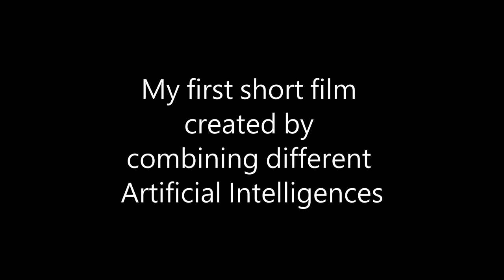Fire Petals // Short Movie AI // deforum // Original soundtrack and stableaudio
Thanks to deforum , stableaudio murfai , I was finally able to create this video that I've been wanting to make for a long time. I'm very happy with the final result and I hope you like it!

00:00 Introduction
00:42 The War
01:49 Ghost
02:36 Rebirth